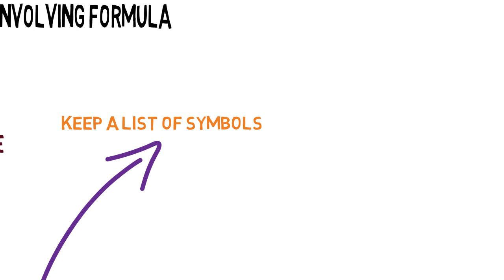How to Memorize Physics Formula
Presentation on how to Memorize Physics Formula

To download maths formula for class 8 ,9 and 10